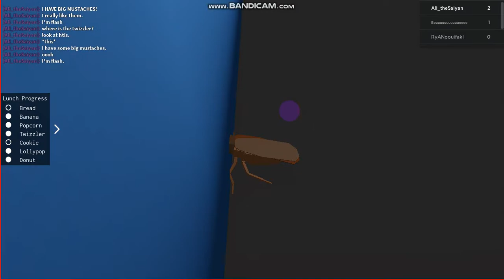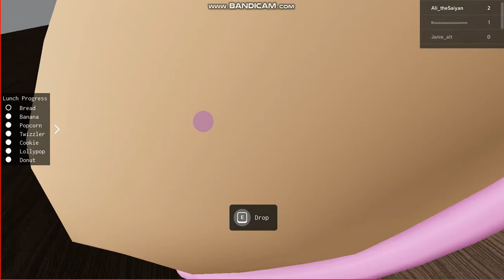I STOLE EVERYTHING AS A ROACH! | ROBLOX | LET'S PLAY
Hey guys, today I play as a cockroach in ROBLOX and I steal food to survive the winter.
game title : POV: You are a cockroach in my house